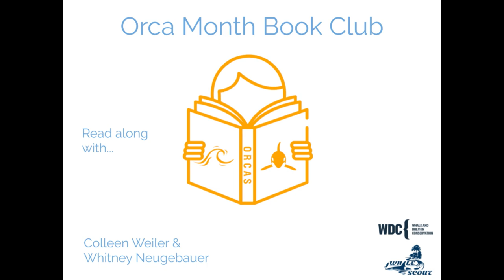Orca Culture: Dr. John Ford Shares His Experiences Studying Whales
The recently published National Geographic series Secrets of the Whales takes a deep dive into the cultural lives of whales. On this episode we learn about culture in Pacific Northwest killer whales (orcas) from Dr. John Ford from his 40+ years of experience. What exactly is culture in animals? Why is it such a contentious topic among scientists? How is culture exhibited in orcas? Plus, Ford examines the potential costs and benefits of culture in a population such as the Southern Residents.

June is Orca Action Month in the Pacific Northwest! Whitney Neugebauer from Whale Scout and Colleen Weiler from Whale and Dolphin Conservation host the Orca Month Book Club. For 2021 we're reading the National Geographic magazine article "Secrets of the Whales" and the book "Spirits of the Coast."

Join us for live online community conversations June 10th and 17th.